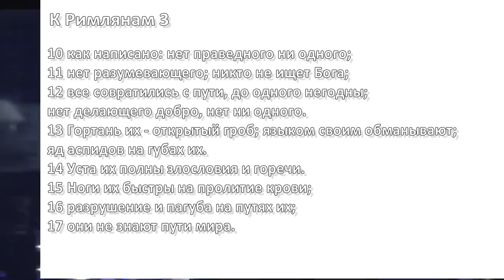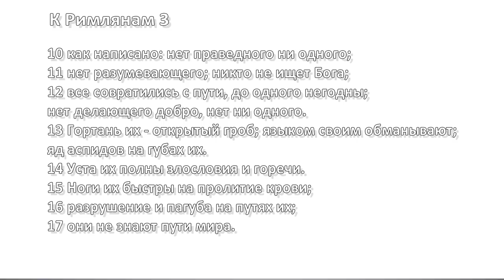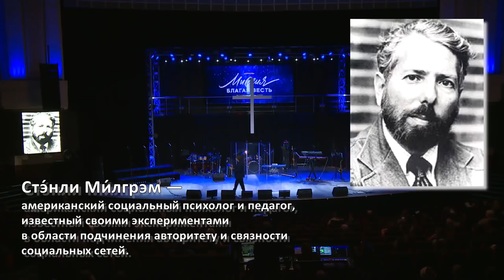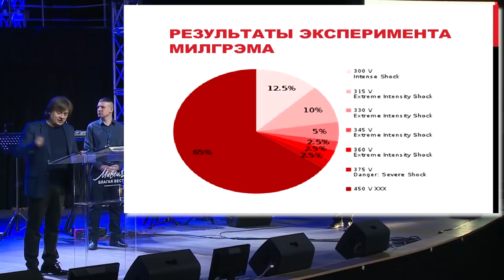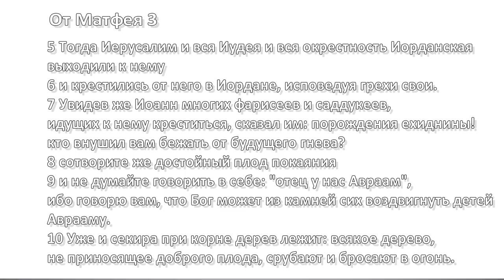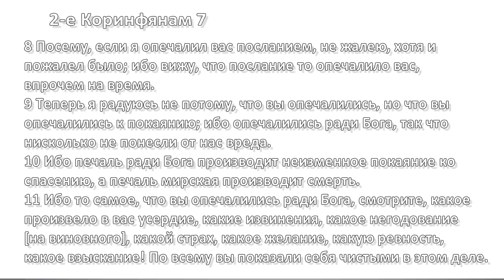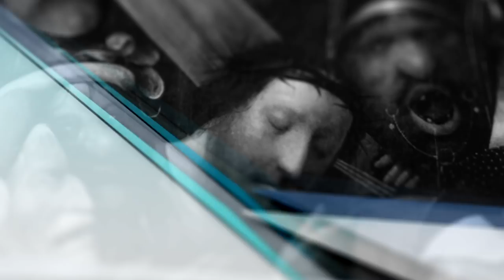Виктор Судаков – Суть покаяния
Когда мы приходим в церковь, первое, что мы делаем, это каемся во всех своих грехах. Хорошо, если есть осознание своей греховности.

Не очень хорошо, если на этом осознании всё и заканчивается. Покаяние — это нечто большее, нежели просто раскаяние и просьбы о прощении.

Так чем же оно является на самом деле?

Смотрите новую проповедь Виктора Судакова «Суть покаяния»!

Дорогие друзья!